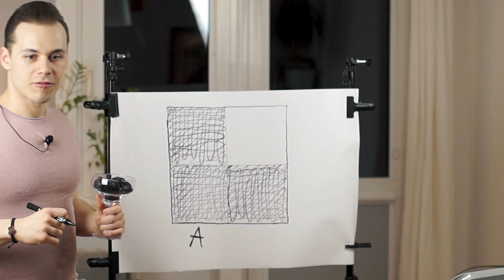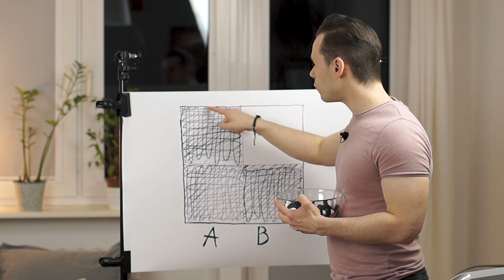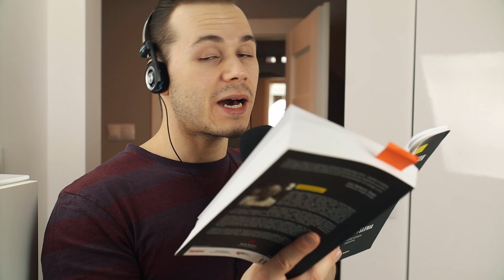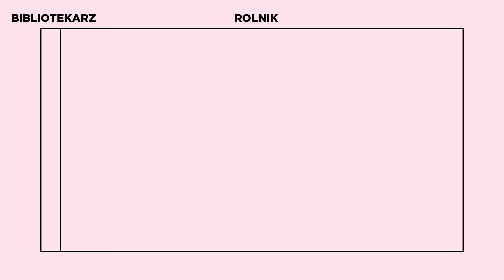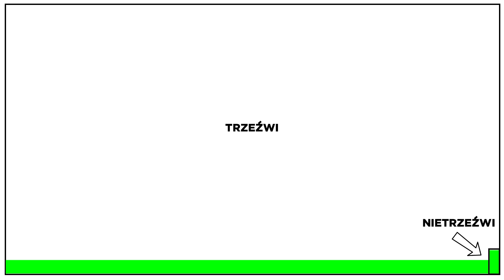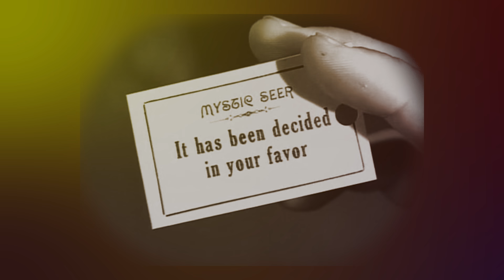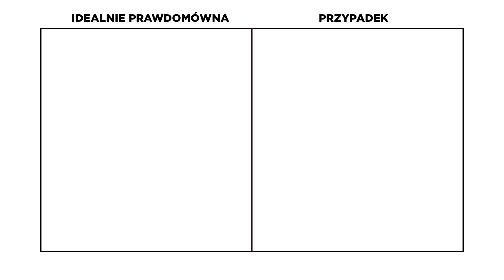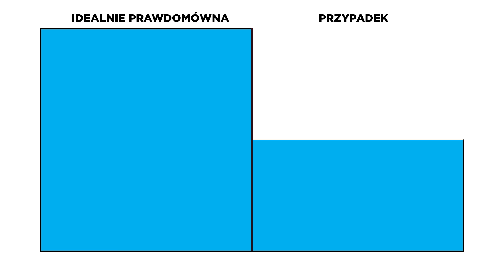Czy Jezus zmartwychwstał? (2020)